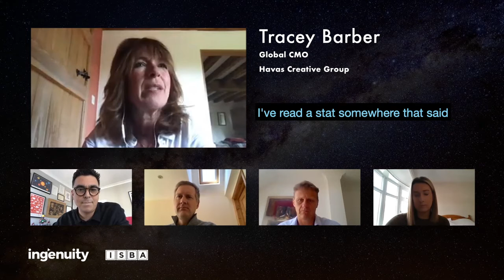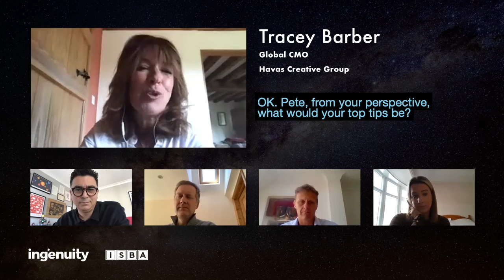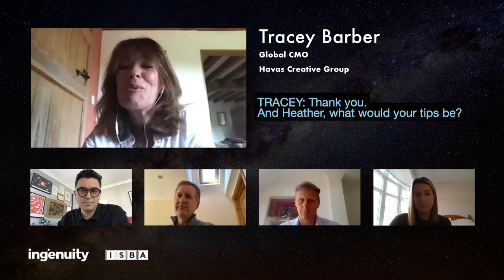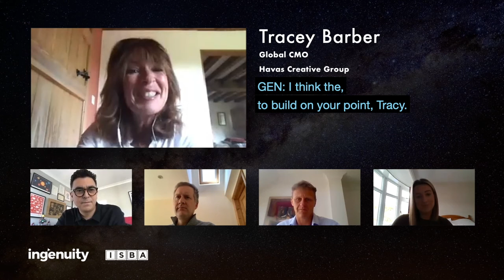Future Marketer Talks Episode 1- ISBA and Ingenuity